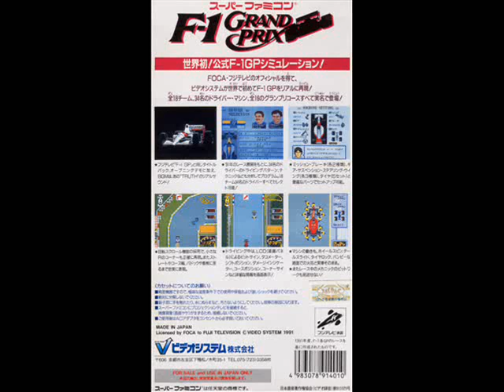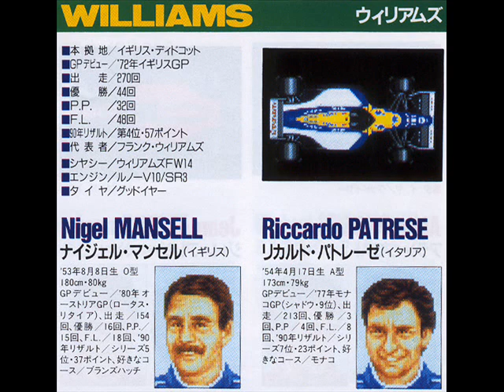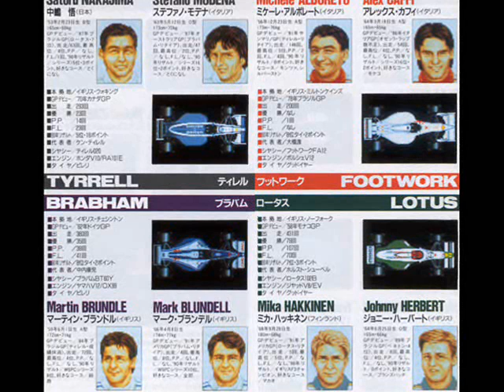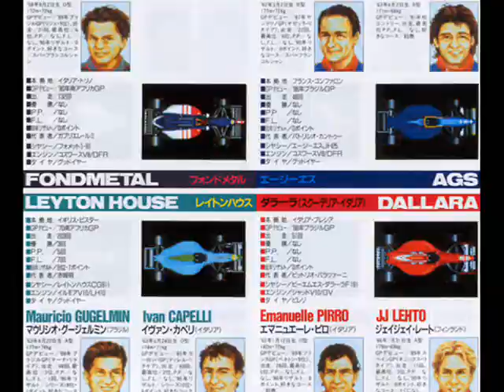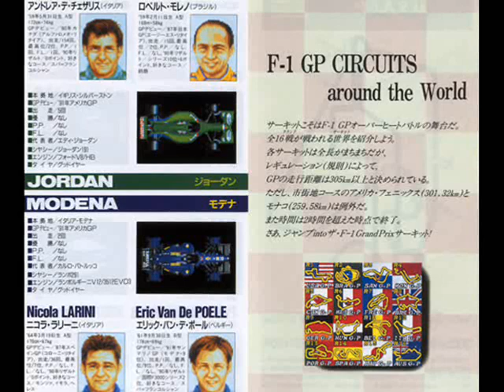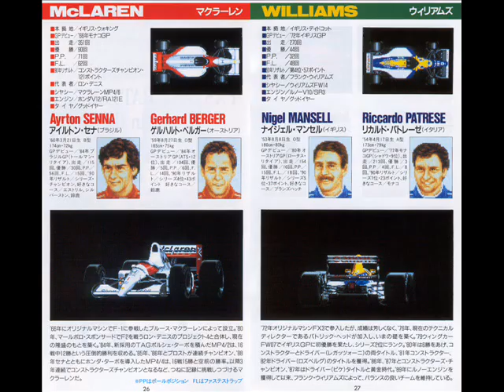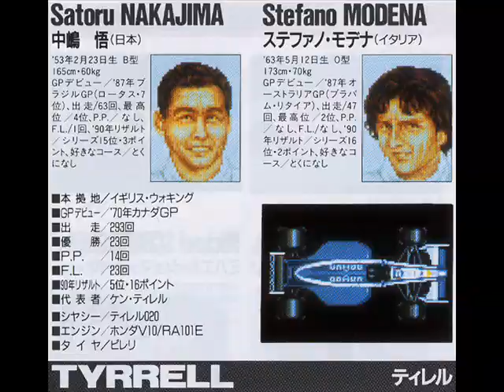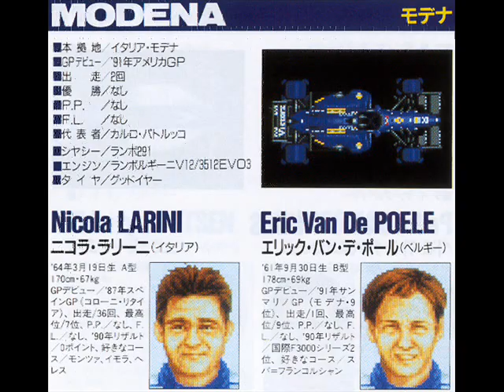F-1 Grand Prix 【SFC】 1991年のF1世界選手権 ★ 1991 Formula One season _ BGM - OST - VGM - SNES - VIDEO SYSTEM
Drivers and Constructors featured in the Instruction manual

McLaren: Ayrton Senna, Gerhard Berger
Williams: Nigel Mansell, Riccardo Patrese
Ferrari: Alain Prost, Jean Alesi
Benetton: Nelson Piquet, Michael Schumacher
Tyrrell: Satoru Nakajima, Stefano Modena
Brabham: Martin Brundle, Mark Blundell
Footwork: Michele Alboreto, Alex Caffi
Lotus: Mika Häkkinen, Johnny Herbert
Fondmetal: Olivier Grouillard
Leyton House: Maurício Gugelmin, Ivan Capelli
AGS: Gabriele Tarquini, Fabrizio Barbazza
Dallara: Emanuele Pirro, JJ Lehto
Minardi: Pierluigi Martini, Gianni Morbidelli
Ligier: Thierry Boutsen, Érik Comas
Larrousse: Éric Bernard, Aguri Suzuki
Coloni: Pedro Matos Chaves
Jordan: Andrea de Cesaris, Roberto Moreno
Modena: Nicola Larini, Eric van de Poele